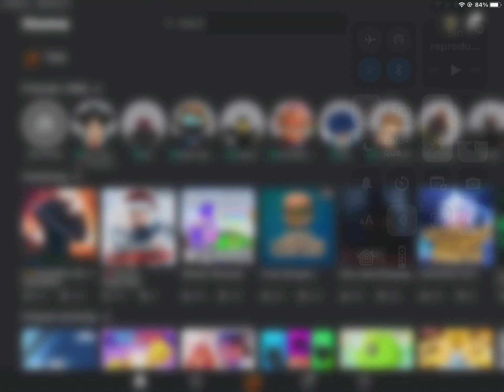Practicing my skills in Zo